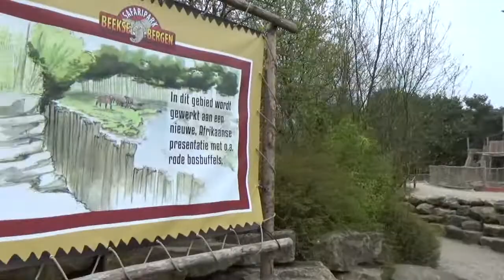Safaripark Beekse Bergen, oude lippenberen/ rhesusapengebied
Door aanpassingen en werkzaamheden in het oude verblijf van de lippenberen/ rhesusapen in Safaripark Beekse Bergen werd er vorige week een tijdelijke omlegging doorheen het verblijf gelegd.

Wij namen alvast deze route... en nemen jullie nu mee terug. Live vanuit het verblijf. ;)